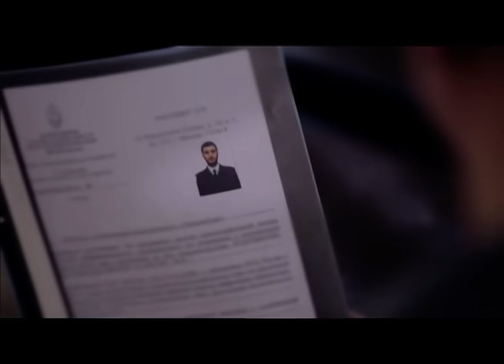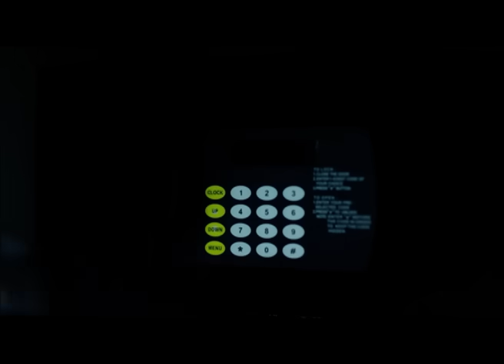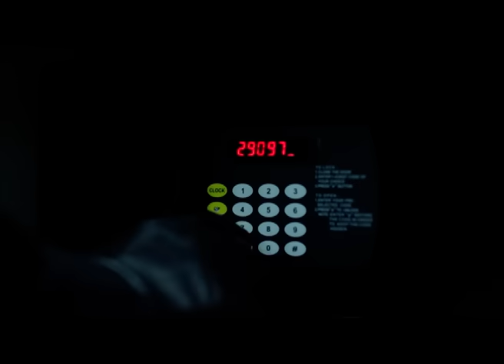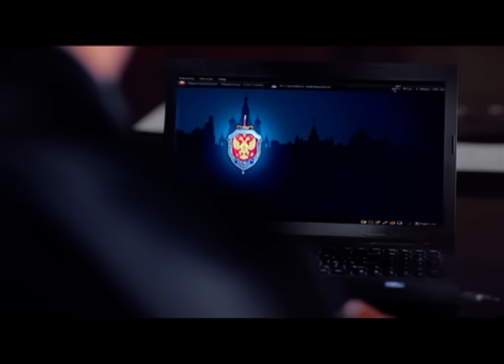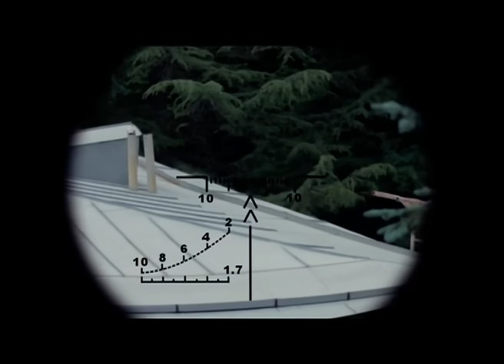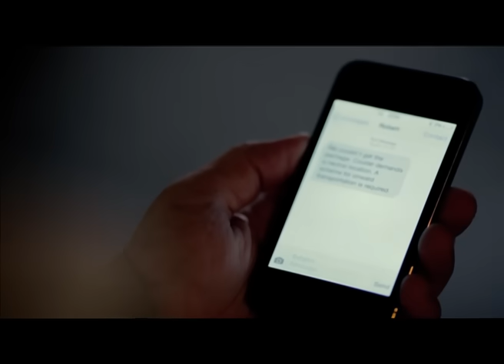НОВИНКА ДИНАМИЧНОГО БОЕВИКА! МЕЖДУНАРОДНЫЕ НАЁМНИКИ ИДУТ ПО СЛЕДУ МАЛЬЧИКА! Проект ЗОЛОТОЙ ГЛАЗ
После трагической смерти молодого ученого, работавшего над уникальной технологией «Золотой глаз», пропадает его малолетний сын. Следователи ФСБ подозревают, что мальчик знает уникальный код, позволяющий выйти на след изобретения, за которым охотятся сразу несколько международных группировок. Сестра погибшего ученого собирает группу наемников, которые берутся отыскать и спасти ребенка, чьи следы обнаружены где-то в Турции.

Боевик.
Режиссер: Грачья Кешишян.
В ролях: Мария Луговая, Александр Пашков, Сергей Апрельский и др.